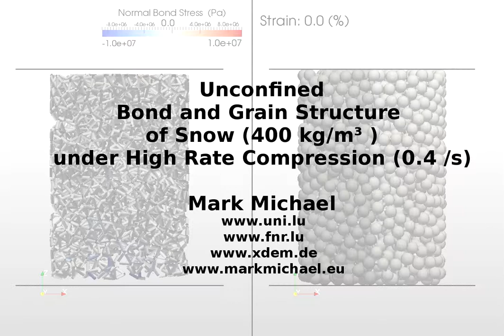High Rate Compression(0.4/s) of Unconfined Snow(400kg/m³)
DEM Simulation
Real Time = 1s